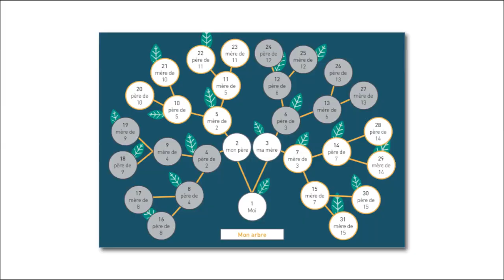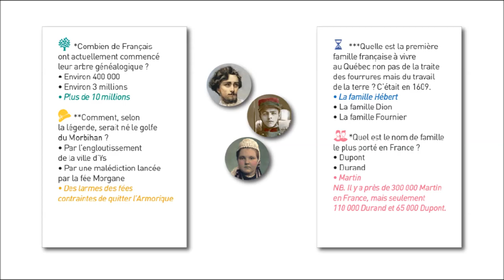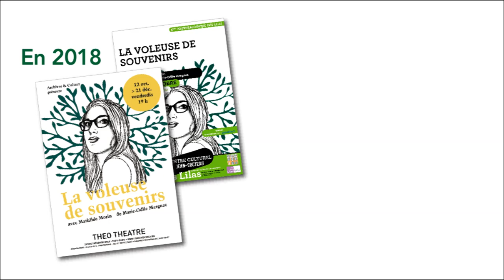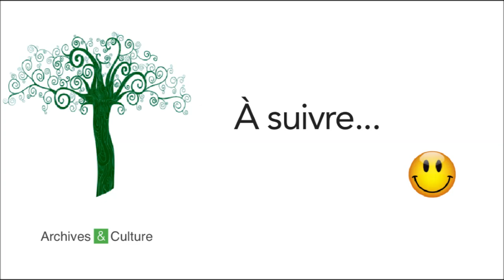Voulez-vous jouer avec la généalogie ? - Film 149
Avec les vacances, pourquoi ne pas se mettre à jouer ? Attention : le jeu de généalogie paru il y a un an (et qui avait donné lieu à cette vidéo) est un jeu pour les grands. Il faut au moins être deux, mais c'est plus amusant à partir de quatre. On peut aller jusqu'à douze en faisant des équipes, mais pour ça il faudra attendre l'annulation des règles sanitaires (pas plus de six en un même lieu). Pas besoin d'être généalogiste, il faut aimer l'histoire et être disposé à apprendre en même temps qu'on progresse dans le jeu.
Pour l'obtenir, vous pouvez passer par :
– votre libraire
– le site de CDIP.com
– le site de Geneaprime
Amusez-vous bien !